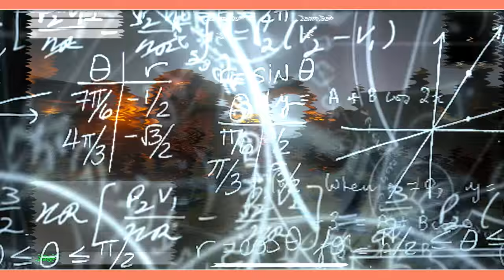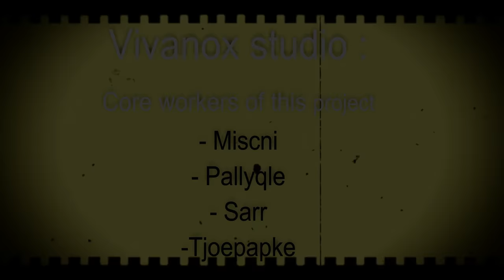Vivanox studio: 4K short movie: Alpha lvl Volcano (lvl design: tjoepapke)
We are still looking for ppl that want to test out the first copies before we release the alpha